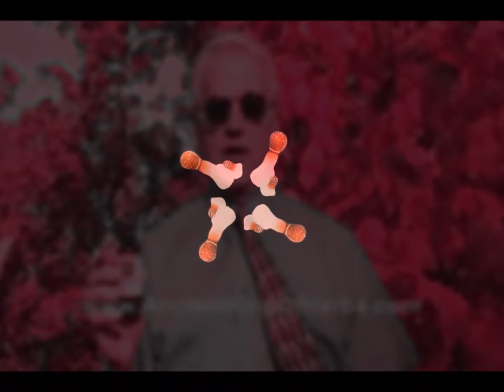STEVE MOTLEY - Expositor-ed Part 3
Kids do NOT accept any RED PILLS or LIGHT TECHNOLOGY from this man!
In this Part we learn about some more of The Retired Marine's marketing schemes including: THE WARRIOR MONK, and also my fave: THE ANCIENT KING OF HERBS!